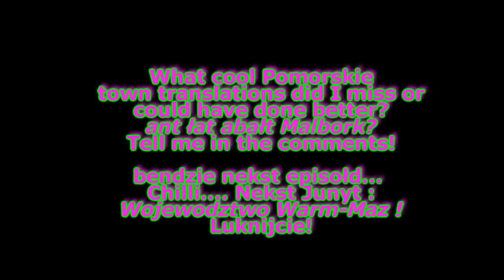Acid Ponglish Map of Poland: Unit 2 part2 : Province "by Sea" (Pomorskie)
Profesor Littlehoney, Worldwide Expert of Ponglish, translates a large number of Polish cities, towns, and villages from Polish into English. This is Unit 2 (part 2 of 2: cities M thru Z)... Wojewodztwo Pomorskie.  In Ponglish, he calls this province "by Sea" or "Over Morze".